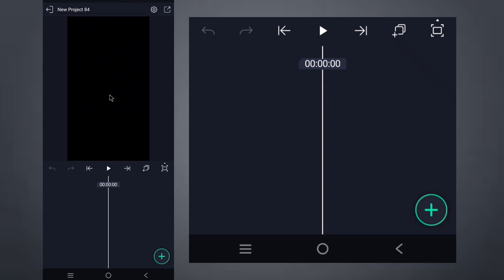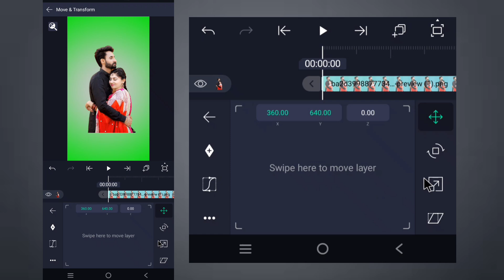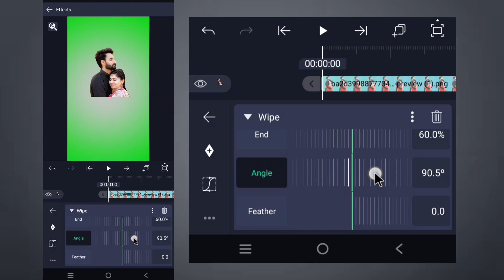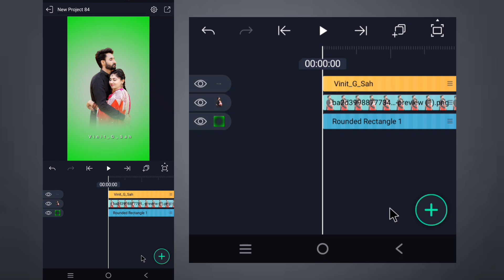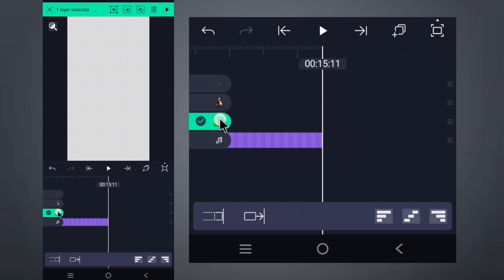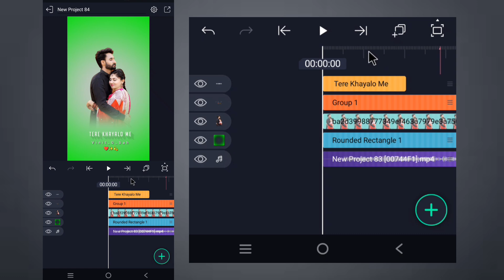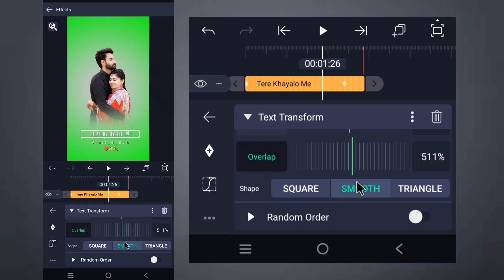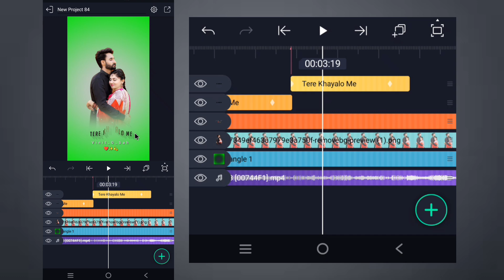🔥Alight Motion video editing | New Viral Text Animation || Vinit Sah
Is video me main bataya hu ki Alight Motion app me 4K+ full screen New VIRAl text animation effect  status video kaise banate hai bahut hi aasani se sikhya hu